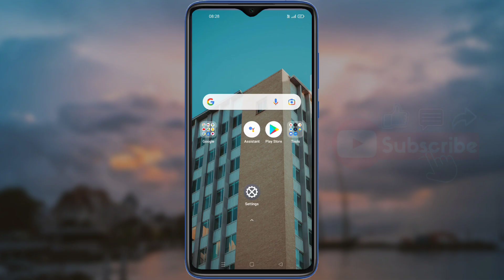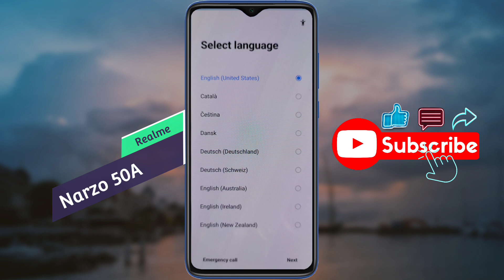Realme Narzo 50A Reset Kaise Kare | How to Factory Reset Realme Narzo 50A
Realme Narzo 50A Phone ko Format Kaise Kare - Realme Narzo 50A Factory Reset

Model Name: Realme Narzo 50A

Problem: Factory Reset (Phone Format)

🔸🔸🔸🔸🔸Support Us🔸🔸🔸🔸🔸

🔸 technicalearn@paytm

                           🙏धन्यवाद🙏